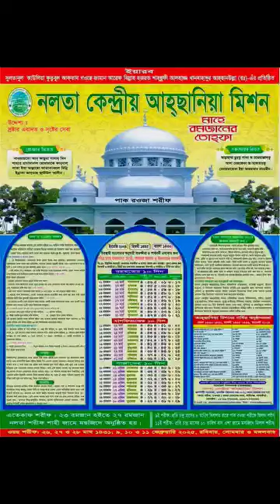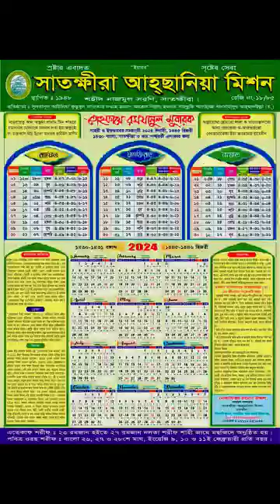আজ পবিত্র রমাদান মোবারকের শুভেচ্ছা ২০২৪। রমজান মাস শুরু হলে জান্নাতের দরজা খুলে যায়।